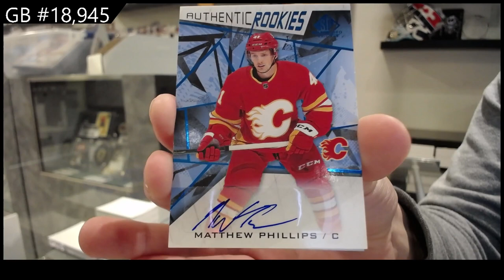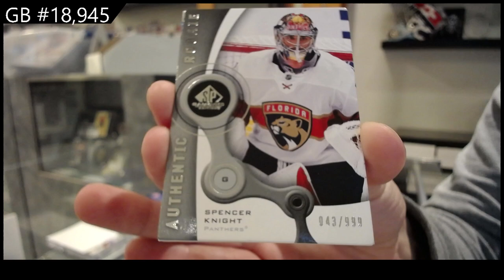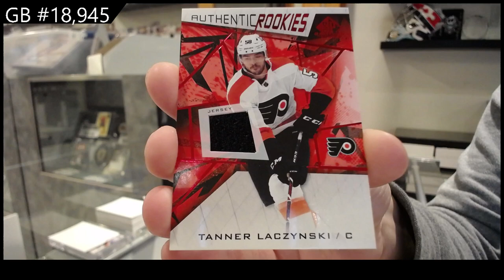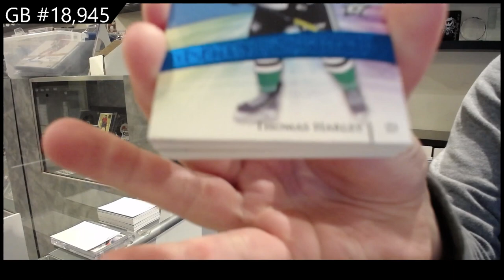20-21 UD SP Game Used & 21-22 UD SP Game Used Hockey Box Break - C&C GB #18,945